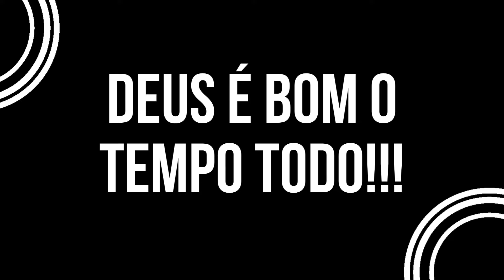Palpite do dia 02/04/2024 - Jogo do bicho